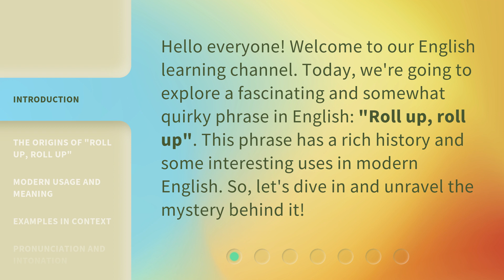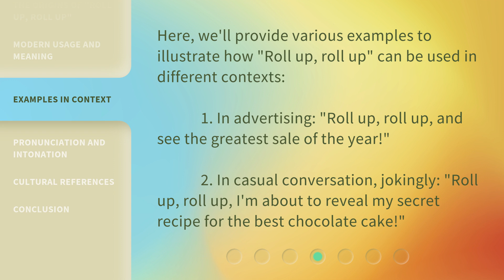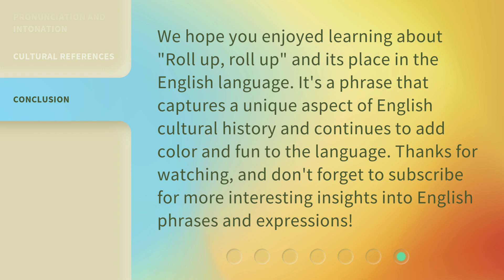Roll Up, Roll Up: Understanding a Classic English Phrase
00:00 • Introduction - Roll Up, Roll Up: Understanding a Classic English Phrase
00:32 • The Origins of "Roll Up, Roll Up"
00:59 • Modern Usage and Meaning
01:26 • Examples in Context
01:55 • Pronunciation and Intonation
02:16 • Cultural References